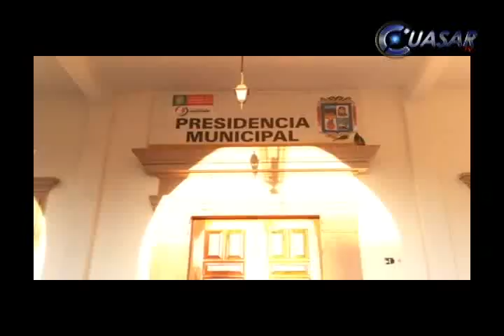A acudir a instancias, llama Fausto a detractores de edil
El gobernador de Michoacán, Fausto Vallejo Figueroa hizo un llamado a todos los que acusan al presidente municipal de Apatzingán, Uriel Chávez Mendoza, de sostener vínculos con el crimen organizado a acudir ante las instancias correspondientes...